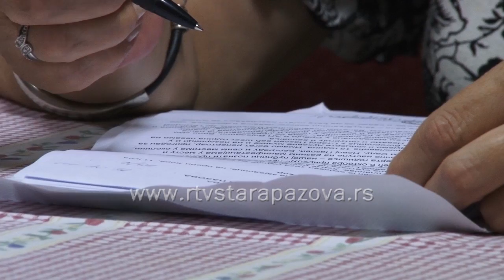Sastanak saveta MZ Stara Pazova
U susret mesnoj slavi Svetom Iliji, Savet MZ Stara Pazova je sinoć usvojio trodnevni program proslave.  Uz učešće gostiju iz inostranstva i prijatelja Mesne zajednice, pripremljen je program uručenja nagrada đacima generecije, dodele Plakete Mesne zajednice i sportski sadržaji.